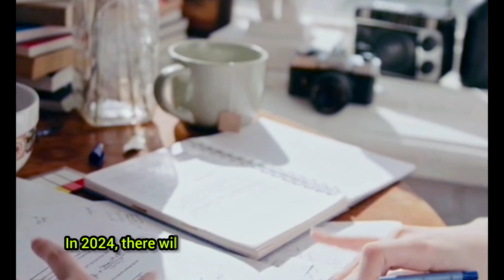5 Best Career Options with high salary || career options after 12th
abhi and niyu latest
career options
career guidance for students
top 10 high paying careers
top 10 high paying jobs
 business plan
 business plan india
business ideas
high salary courses
best jobs without a degree
 software engineer
cloud engineer
product manager
 full stack developer
devops engineer
 jobs that will make you rich
tech jobs
it industry
best jobs in india
jobs high salary
career options
career for engineering students